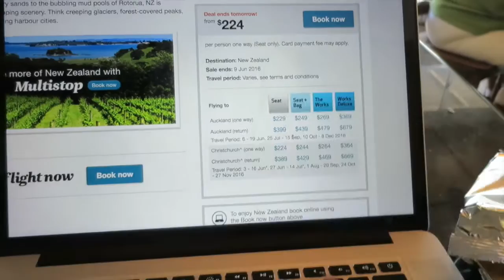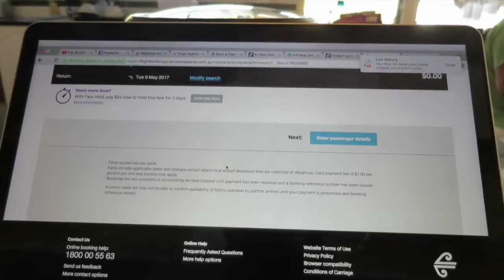MY OLD NEIGHBOURHOOD!!! VLOG 85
VLOG 85